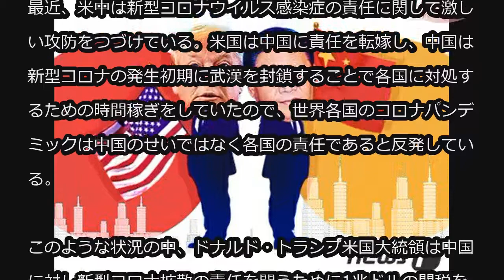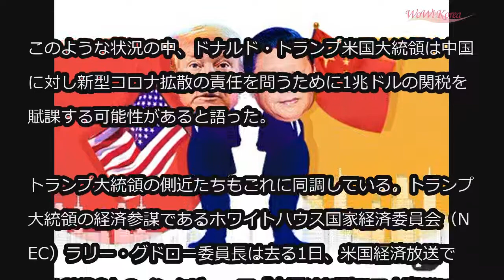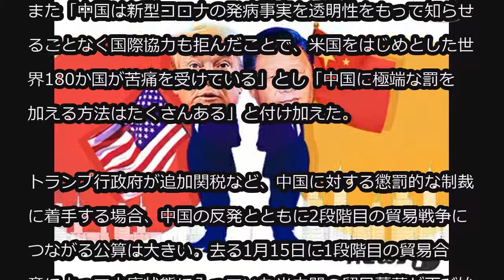「“米中葛藤”がエスカレート」…“コロナ冷戦”が貿易戦争に (5/5)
「“米中葛藤”がエスカレート」…“コロナ冷戦”が貿易戦争に

米中の“コロナ冷戦”がエスカレートしている中、米国が貿易報復カードを出し始めている。

最近、米中は新型コロナウイルス感染症の責任に関して激しい攻防をつづけている。米国は中国に責任を転嫁し、中国は新型コロナの発生初期に武漢を封鎖することで各国に対処するための時間稼ぎをしていたので、世界各国のコロナパンデミックは中国のせいではなく各国の責任であると反発している。

このような状況の中、ドナルド・トランプ米国大統領は中国に対し新型コロナ拡散の責任を問うために1兆ドルの関税を賦課する可能性があると語った。

トランプ大統領の側近たちもこれに同調している。トランプ大統領の経済参謀であるホワイトハウス国家経済委員会（NEC）ラリー・グドロー委員長は去る1日、米国経済放送であるCNBCとのインタビューで「中国は新型コロナ事態に対する責任を負わなければならない」とし「関税賦課や他の措置など中国に責任を負わせる方法は、トランプ大統領が直接決定するだろう」と語った。

また「中国は新型コロナの発病事実を透明性をもって知らせることなく国際協力も拒んだことで、米国をはじめとした世界180か国が苦痛を受けている」とし「中国に極端な罰を加える方法はたくさんある」と付け加えた。

トランプ行政府が追加関税など、中国に対する懲罰的な制裁に着手する場合、中国の反発とともに2段階目の貿易戦争につながる公算は大きい。去る1月15日に1段階目の貿易合意によって小康状態に入っていた米中間の貿易葛藤が再び始まるということである。